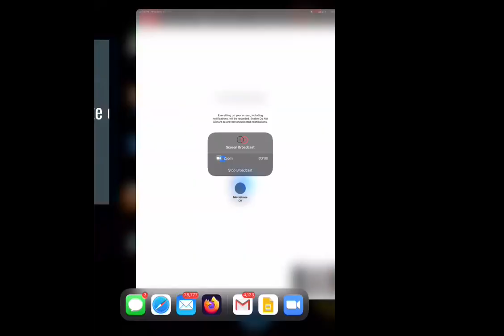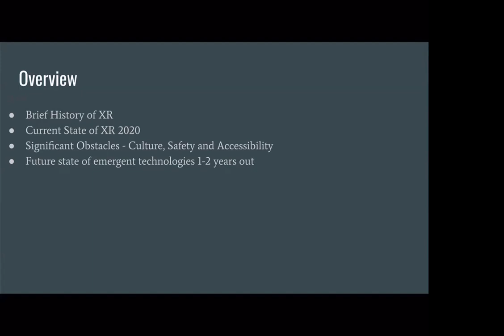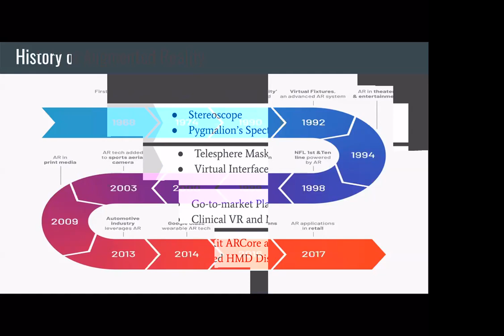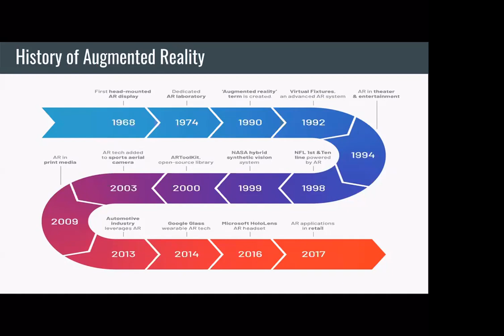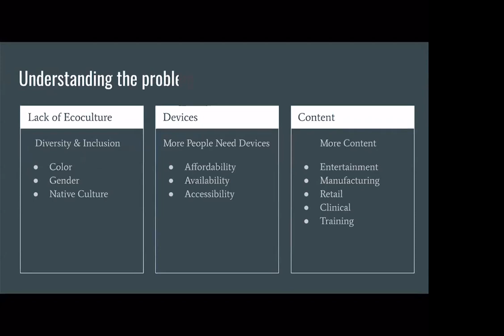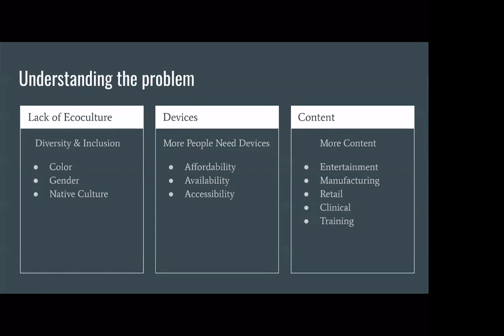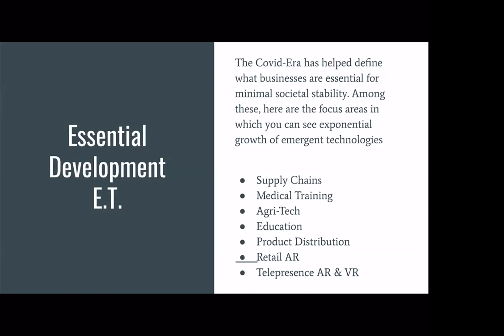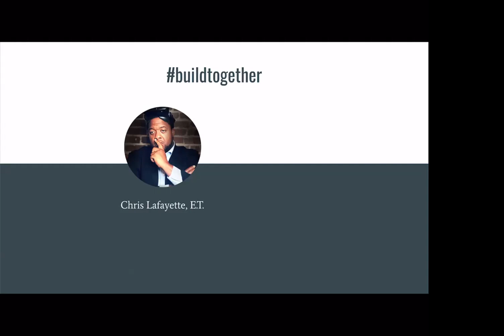The Current & Future State of XR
May 14, 2020 Blacks In Technology Webinar Recording

Much has changed in the world. We’ve become more digital in the past two months than in the past ten years. Where does virtual and augmented reality stand in the post COVID-19 world? Explore with Christopher Lafayette as he gives us insight into the future and current state of extended reality and emergent technologies.